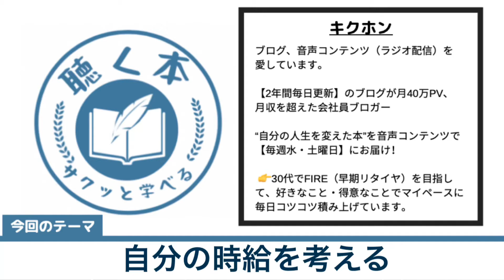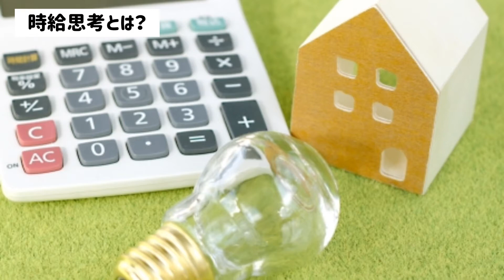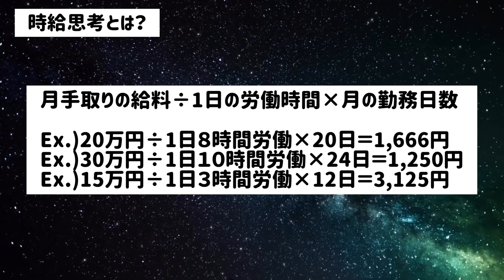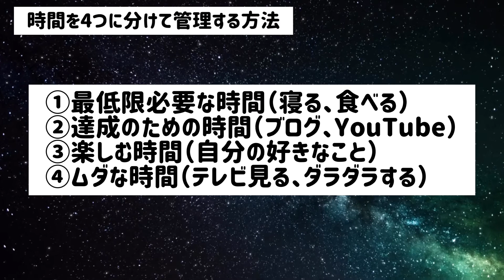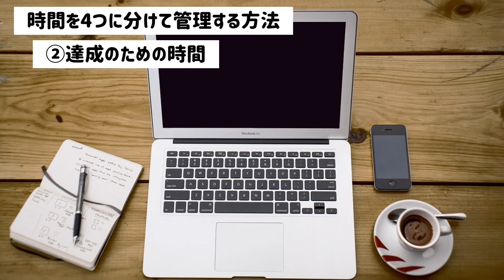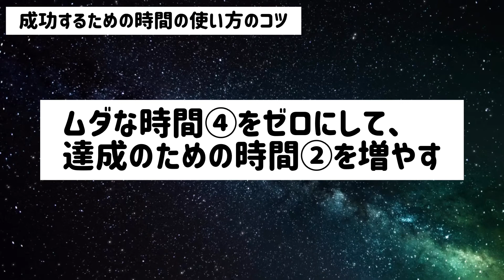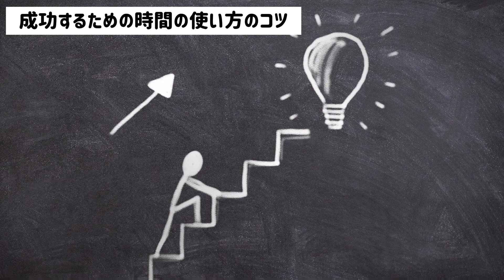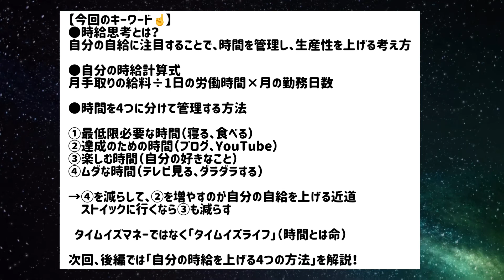【時間管理】サラリーマンほど“自分の時給”知っておいたほうがいいです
ベストセラー金川顕教『時給思考』を11分で解説しました。（前編）

・自分の時給なんて考えたことがない
・最近ムダな時間を過ごしている気がする

こうした方に、ぜひ読んでいただきたい１冊です。

【今回のキーワード】
●時給思考とは？
自分の自給に注目することで、時間を管理し、生産性を上げる考え方。

●自分の時給計算式
月手取りの給料÷1日の労働時間×月の勤務日数
Ex.)20万円÷1日８時間労働×20日＝1,666円
Ex.)30万円÷1日１０時間労働×24日＝1,250円
Ex.)15万円÷1日３時間労働×12日＝3,125円

●時間を4つに分けて管理する方法

①最低限必要な時間（寝る、食べる）
②達成のための時間（ブログ、YouTube）
③楽しむ時間（自分の好きなこと）
④ムダな時間（テレビ見る、ダラダラする）

→④を減らして、②を増やすのが自分の自給を上げる近道
　ストイックに行くなら③も減らす

⇨タイムイズマネーではなく「タイムイズライフ」（時間とは命）

次回、後編では「自分の時給を上げる4つの方法」を解説します！

【本の購入】
「時給思考〜１時間で10倍の成果を生み出す最強最速スキル 」

【本を聴くサービス】
・Amazon Audible (オーディブル)【最初の１冊無料】
・Kindle　本読み放題

▼キクホンのように顔出しなし、スマホ１台でYouTuberしたい方
【超初心者】YouTubeの始め方｜スマホ１台・顔出しなし！

▼SNS・ラジオ
音声配信アプリhimalaya（ヒマラヤ）・stand.fmの“キクホンラジオ”なら動画なしでサクッと音声だけで学べます、ギガも節約↓